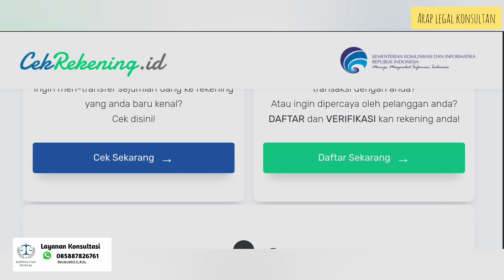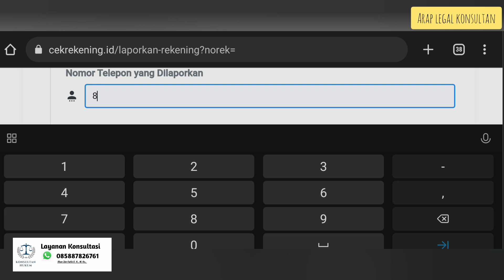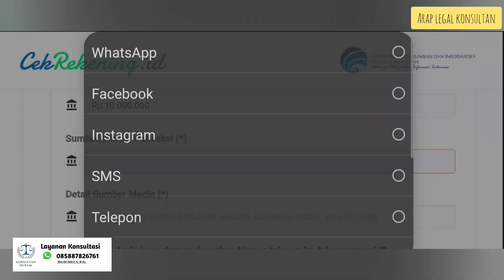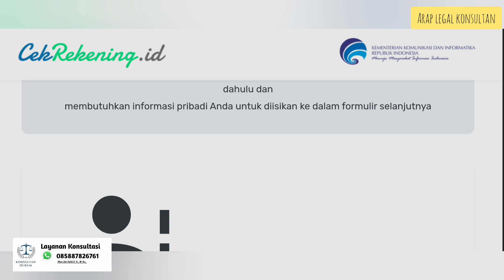melaporkan rekening dan nomor penipu